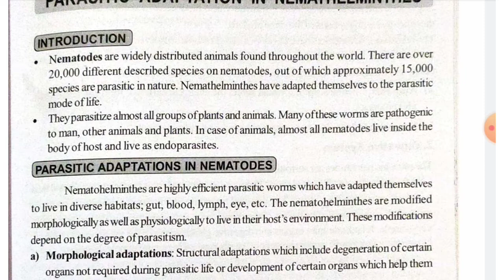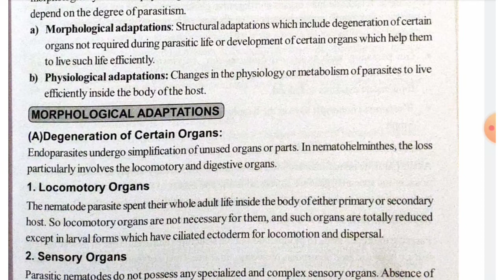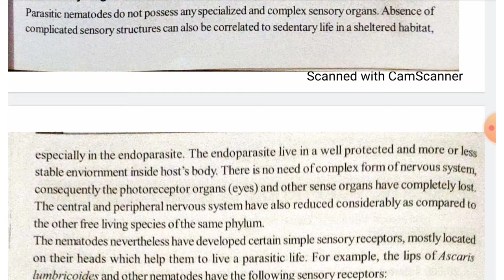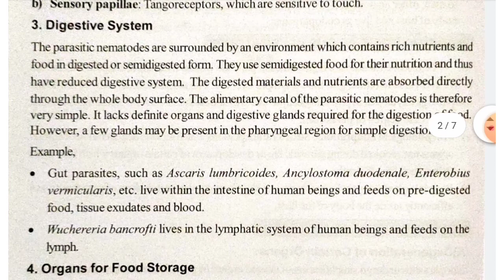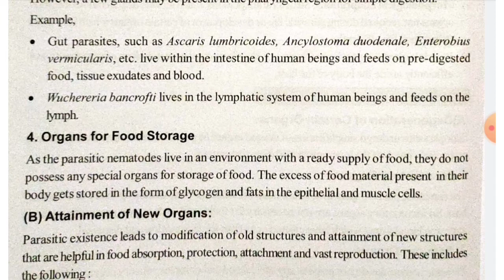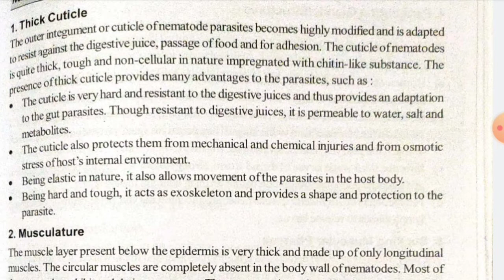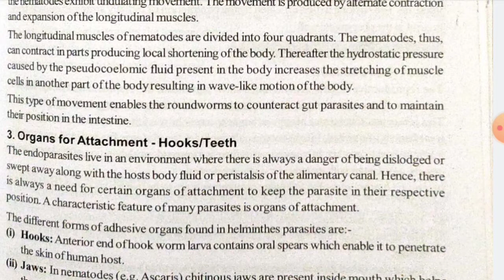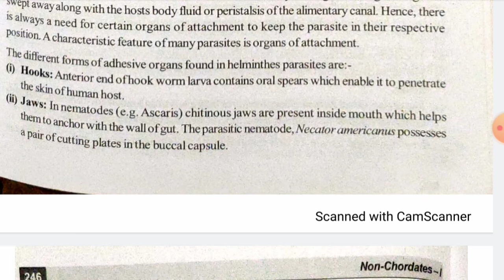Parasitic Adaptations in Nemathelminthes,+3 1st Year,1st Semester ,Zoology Honours